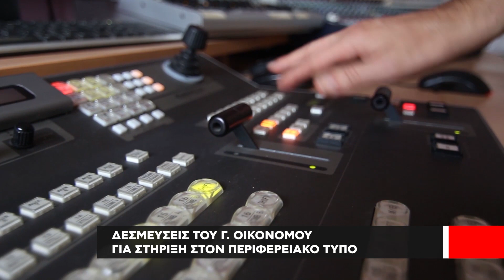Δεσμεύσεις για την στήριξη των Περιφερειακών εφημερίδων